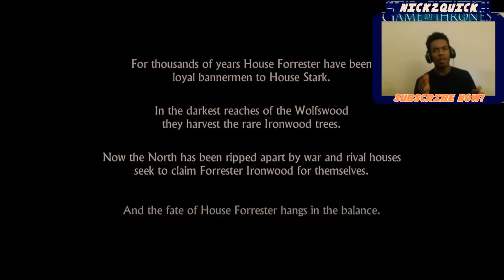Game of Thrones: A Telltale Games Series Gameplay Walkthrough Part 1 – Episode 1 - Iron from Ice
Game of Thrones Episode 1: Iron from Ice Gameplay Walkthrough Part 1! Thanks for every Like and Favorite on Game of Thrones: A Telltale Games Series!

Want to get partnered with no contract and have a 70-30 with a high CPM then go sign up then

Game of Thrones (2014 Video Game)
Developer: Telltale Games
Publisher: Telltale Games
Platform: PC,PS4, Xbox 360, Xbox One, PS3
Release date: December 2, 2014
Genre: Graphic adventure
Mode: Single-player